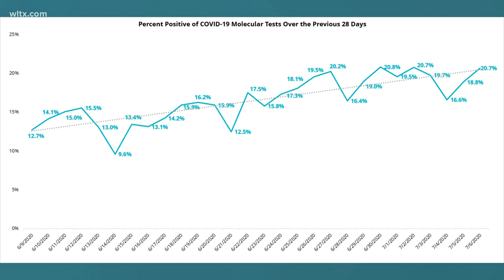934 new SC virus cases, smallest number in over 2 weeks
The 934 cases is also the first time the number of cases has been below 1,000 since June 23.